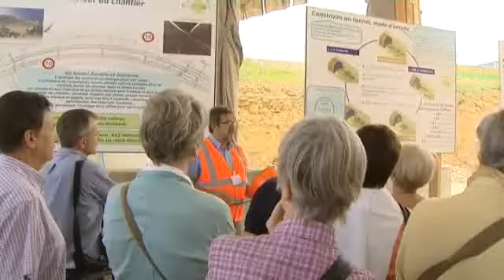Le chantier de la Lino ouvre pour la première fois au public (2012)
Le 7 juillet 2012, alors que le creusement du tunnel de Talant est fini, le chantier de la Lino est ouvert pour la première fois au public. Plus de 650 visiteurs - riverains ou curieux - sont accueillis. Reportage d'Ingrid Gallou et Christophe Gaillard